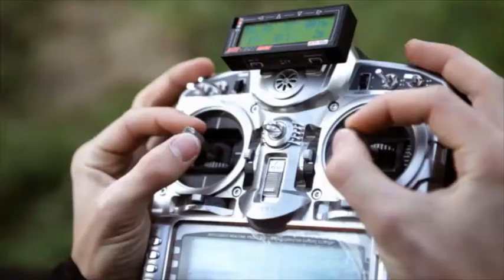National Geographic Museum Film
National Geographic, Nat Geo, Museum Film